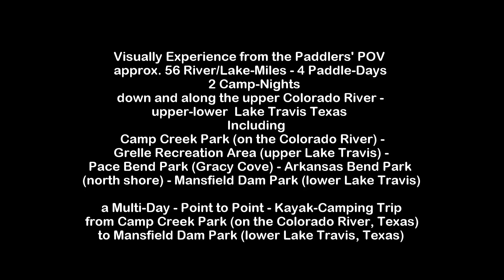Camp Creek Park on (the Colorado River) to Mansfield Dam Park (lower Lake Travis) 2017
VISUALLY EXPERIENCE FROM THE PADDLERS' POV
approx. 56 RIVER-MILES - 4 PADDLE-DAYS - 3 CAMP-NIGHTS down and along the upper COLORADO RIVER, TEXAS - upper/lower LAKE TRAVIS, TEXAS
INCLUDING
Camp Creek Park (on the Colorado) - Grelle Recreation Area (upper Lake Travis) - Pace Bend Park (Gracy Cove) - Arkansas Bend Park (north shore) - Mansfield Dam Park (lower Lake Travis)

a MULTI-DAY - POINT to POINT - KAYAK-CAMPING TRIP
from Camp Creek Park on (the Colorado River) to Mansfield Dam Park (lower LAKE TRAVIS, TEXAS

PADDLE TRIP-VISUALS - Dedicated to the Self-Guide/Support Kayak and Canoe Paddling Community of Texas